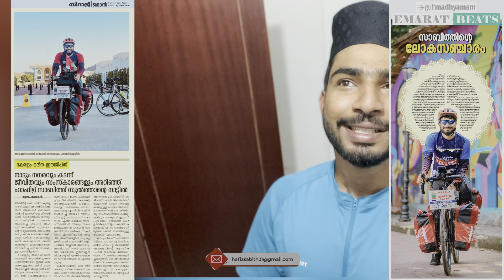yousufAli കണ്ട നിമിഷം സൈക്കളിൽ മദീനയിലേക്ക് പോവണോ😱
Eduzoneconsultant
Ph no :

Traveling is a great way to find out inner peace and it will help us to connect with culture and people
today i am traveling to my dream destination medina and Egypt from kerala in a bicycle. This has been my long cherished dream to go to Al-Azhar University in Egypt for higher education and pedal to Medina and visit the holy tomb of the prophet Muhammed. A cycle expedition that I had taken up in Kerala inspired me to plan this trip. This is a 15,000-kilometre expedition covering 10 countries and two continents. I will also finish  Hajj and Umrah pilgrimage during this journey, before reaching Egypt for my higher education. I will be travelling to Pakistan, Iran, Iraq, Kuwait, Saudi Arabia, UAE, Oman, Jordan Israel and Egypt, other than travelling across various states in India. yes i am going for my dream , you can also become a part of this journey.

00:00 Highlights
00:54 in front of Yusuf Ali ikkas house
01:11 in front of white tower lulu head office
01:35 the way i tried to meet Yusuf Ali ikka
08:24 inside the lulu head office
08:36 waiting for Yusuf Ali ikka
09:56 Yusuf ikka reached
11:01 talking with Yusufka
12:05 my experience with Yusufka
15:49 my travel updation
16:38 thanks to everyone who helped me
18:34 conclusion

shihab chottur visa rejjected
shihab visa rejjected Malayalam